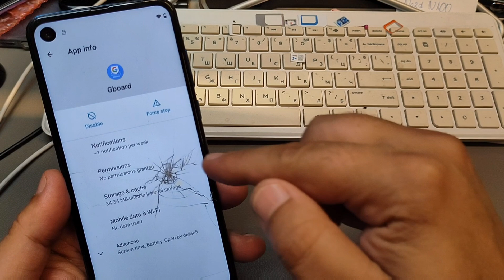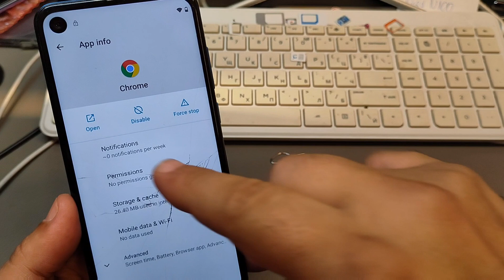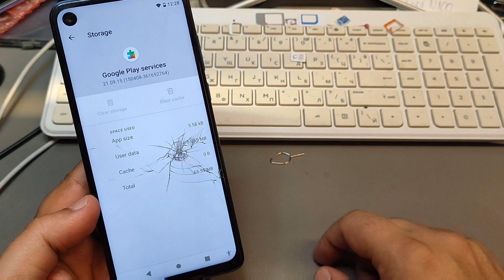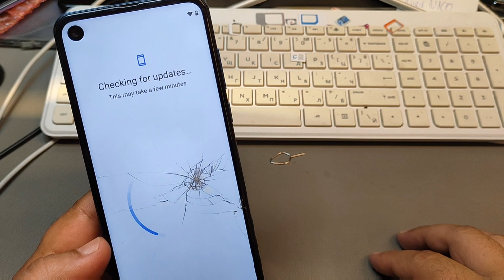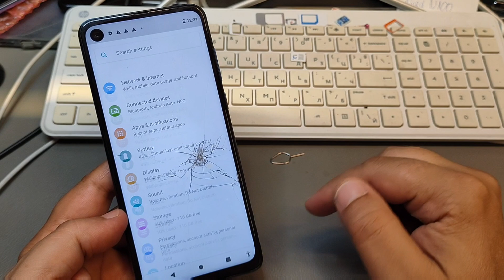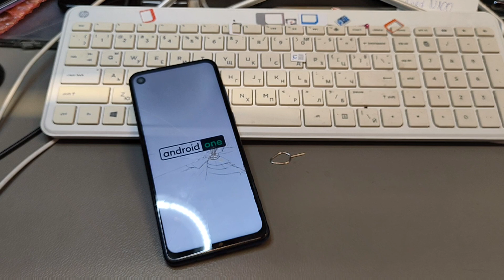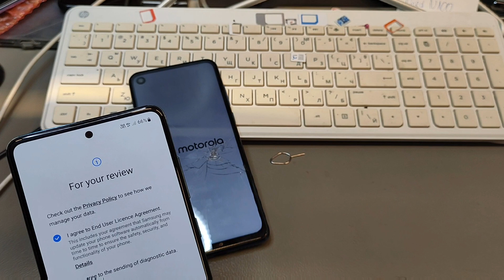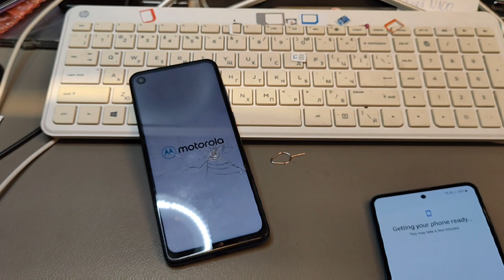Without PC! Motorola Moto One Vision (XT1970), Remove Google Account, Bypass FRP.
This video is for professional, need to have UnlockTool activated.
Go to Unlocktool website and download tool.

All Motorola phone models are supported with this video tutorial:
Motorola Edge XT2063-3, Remove Google Account, Bypass FRP.
Motorola One Hyper XT2027, Remove Google Account, Bypass FRP.
Motorola G8 power, Remove Google Account, Bypass FRP.
Motorola Moto G Power, Remove Google Account, Bypass FRP.
Motorola Moto G Stylus XT2043, XT2115, Remove Google Account, Bypass FRP.
Motorola Moto G8 XT2045-1, Remove Google Account, Bypass FRP.
Motorola Moto E6s 2020, Remove Google Account, Bypass FRP.
Motorola Moto G Pro, Remove Google Account, Bypass FRP. Without PC.
Motorola Moto E 2020, Remove Google Account, Bypass FRP. Without PC.
Motorola Moto G8 XT2045-1, Remove Google Account, Bypass FRP. Without PC
Motorola One Vision Plus, Remove Google Account, Bypass FRP.
Motorola One Fusion+ PAKF0002IN, Remove Google Account, Bypass FRP.
Motorola One Fusion XT2073-2,Remove Google Account, Bypass FRP.
Motorola Moto G 5G Plus XT2075, Remove Google Account, Bypass FRP.
Motorola Moto G30 xt2129-1, xt2129-2, xt2129, Remove Google Account, Bypass FRP. Without PC.
Motorola One 5G Remove Google Account, Bypass FRP.
Motorola Moto E7 Plus XT-2081-1, Remove Google Account, Bypass FRP. Without PC.
Motorola Moto G9 Plus XT2087-1, XT2087-2, Remove Google Account, Bypass FRP.
Motorola Razr 5G, Remove Google Account, Bypass FRP. Without PC.
Motorola Moto G9 Power XT2091-3, Remove Google Account, Bypass FRP.
Motorola Moto E7 plus XT2081-1, Remove Google Account, Bypass FRP. Without PC.